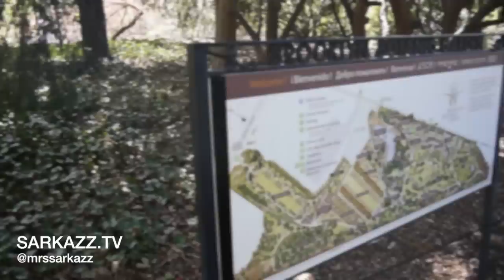Brooklyn Botanical Gardens